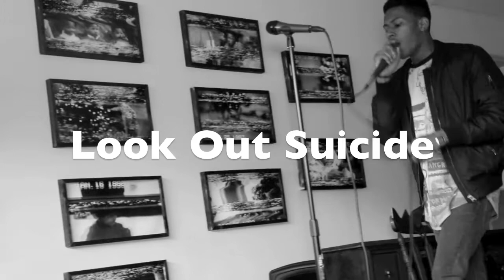Dream Technicians - Don Lifted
There are not many words comparable to the talents of 22 year old Memphis native Don Lifted. On the journey to Memphis to see Don perform, there is an indescribable aura of confidence and pure craft among someone so young. It is rare to find so many perfected genre's of creativity in someone so young. Don is studying Painting at the University of Memphis and is a 5th year senior. His visual art reflects his struggle with African American history with the lens of his life in Memphis. In one in depth look into his visual art he tells multiple stories. The more fascinating aspect of his creativity is his capability to hone and perfect his music. Not only does Don write and produce his music, he also masters each and every song. As we dove into the December LP we were overwhelmed with its melodic sounds and studio quality. As an up an coming artist the music game should pay close attention, Don Lifted has a lot to say and is not afraid to say it.